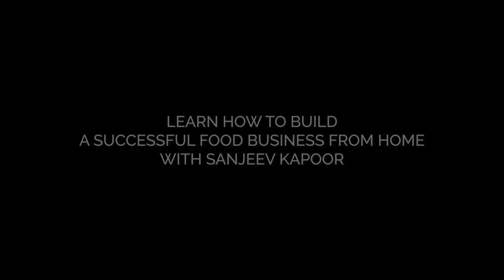How to start your food business from home | Sanjeev Kapoor Academy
Sanjeevkapooracademy.com is an online academy specifically created with a vision to help people re-discover the joy of cooking at home for their loved ones.

The academy also enables people to take inspiration from the Master Chef and build their own food business from home. Special care has been taken in curating the tried and tested recipes that have been shared with every course available in the academy.

Other Courses Available:

1. Start Your Food Business From Home - Veg & Non-Veg Recipes Included
2. Start A VEG FOOD BUSINESS From Home
4. Master India's Favourites Dishes: Restuarant & Home Styled Dishes

for more details on the courses.

to view all our courses